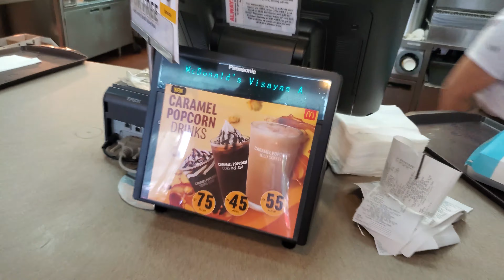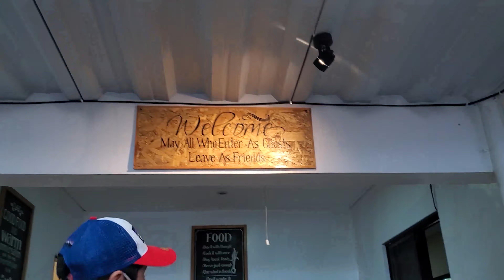JOYRIDE ANNIV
Tindi pagod dito HAHAHA
80% NASA KOTSE VLOG
10% DESTINASYON
5% PARA LUMAMON
5% PARA MAGLAKAD